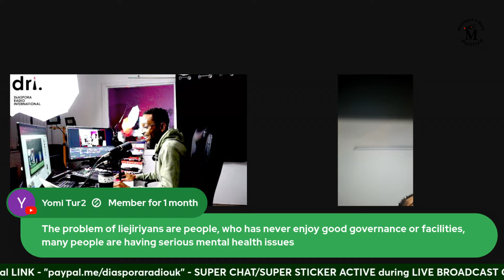PHONE CALLS: Nigerians Can't Afford Healthcare, Food But Their Leaders Spends Fortune Abroad - Prt 1